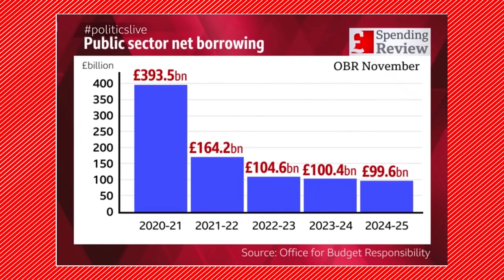Why are the BBC clueless on the economy?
BBC's Laura Kuenssberg showing us once again that its who you know not what you know, by trying to explain the current state of the countries finance. Pushing for future Austerity without a clue with what she is talking about.
80% of the UK mainstream media is owned by five Billionaires, this is a threat to our democracy. Political parties are too scared to hold power to account which means our political system is skewered toward the 1%.